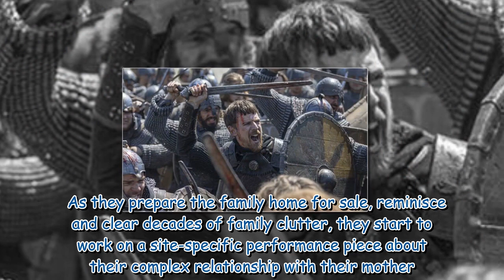The Last Kingdom star details 'incredible' project away from Netflix